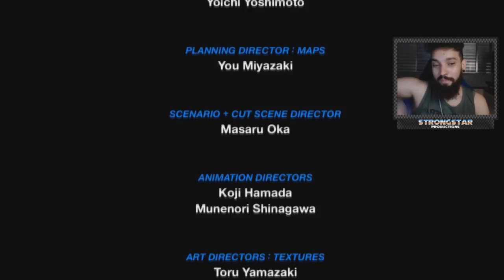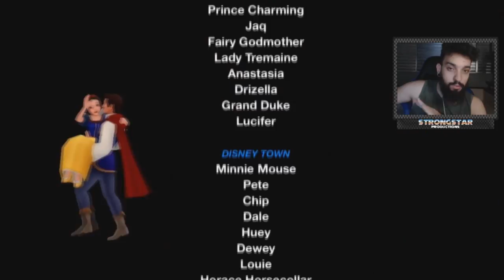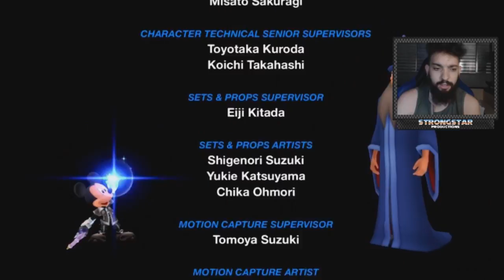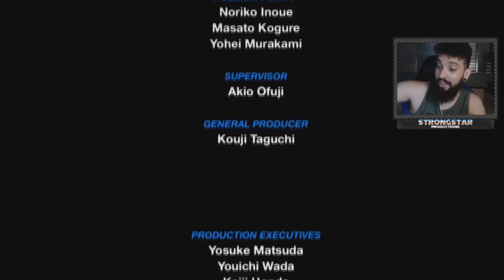KINGDOM HEARTS: BIRTH BY SLEEP #16 l A ARMA MAIS PODEROSA!!!